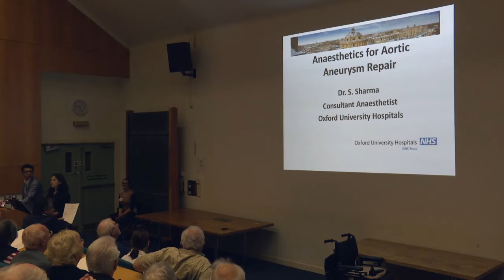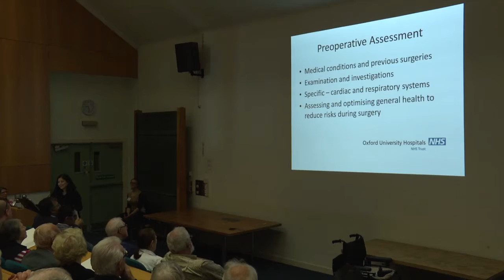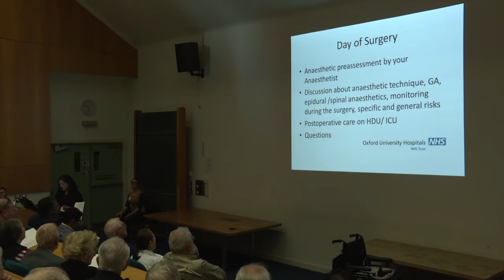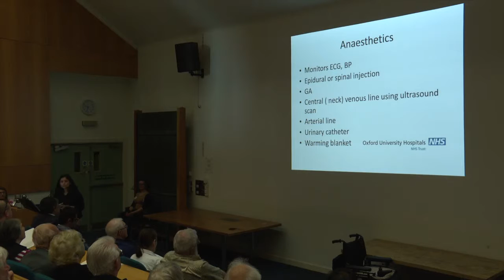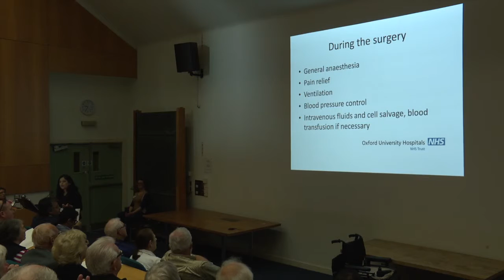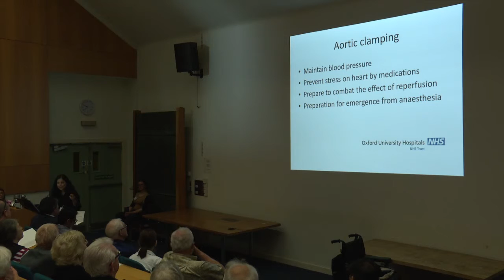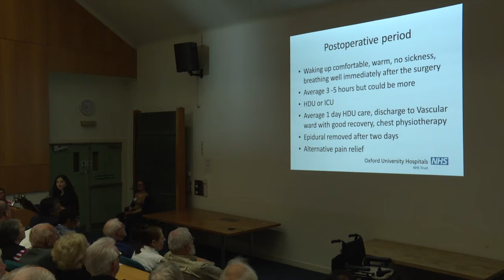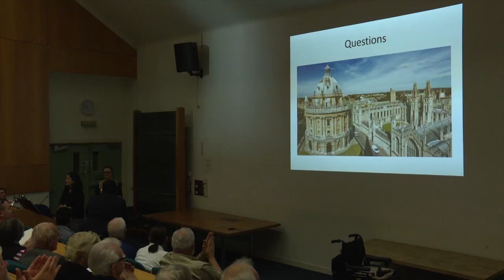Anaesthetics for aneurysm patients